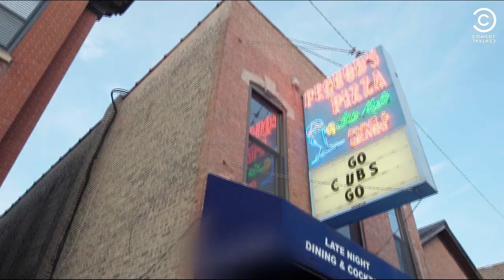The War Against Deep Dish Pizza | The Daily Show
What do you do when you can't find a decent slice of pizza? Simple... get arrested! Ronny Chieng goes to the greatest of lengths for a good slice.